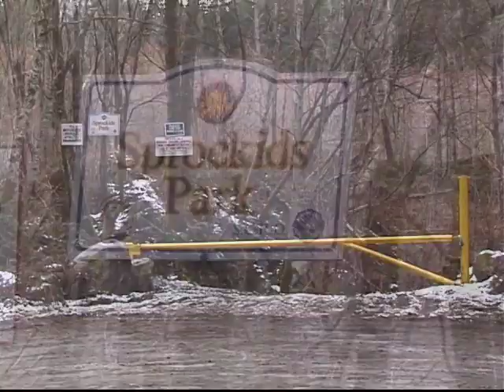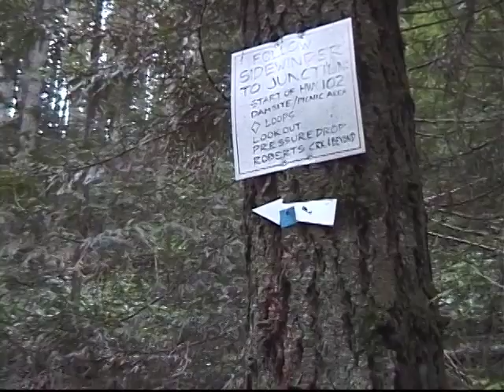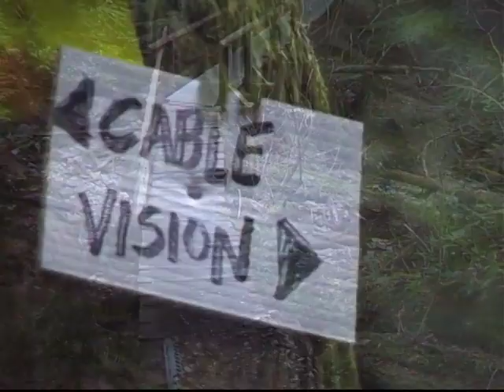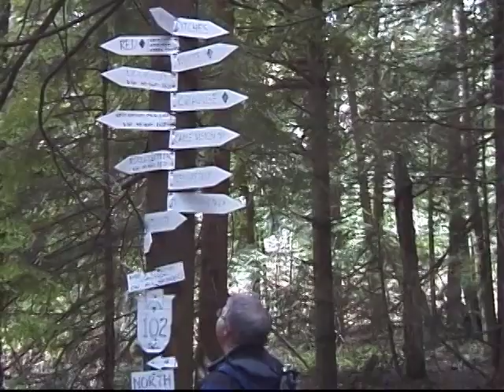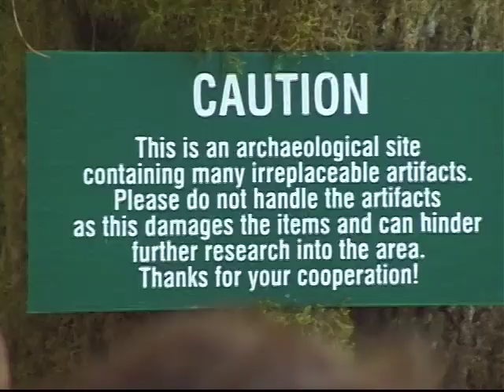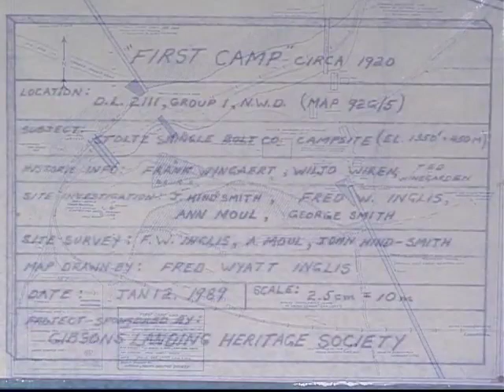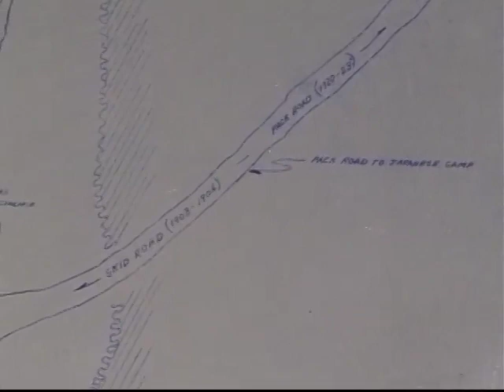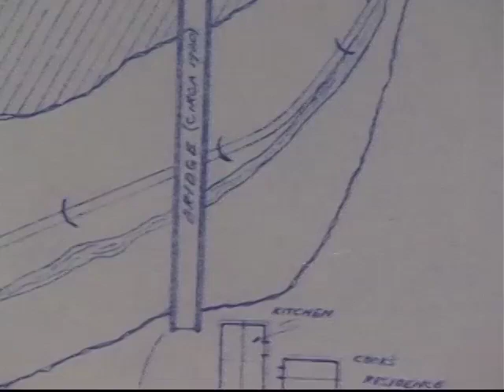Hiking Flume 2006 mpeg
Historical Archaeology docu about old sawmill, dam, tramways and flume onMt. Elphinstone  2006